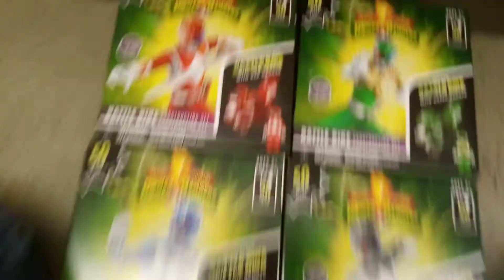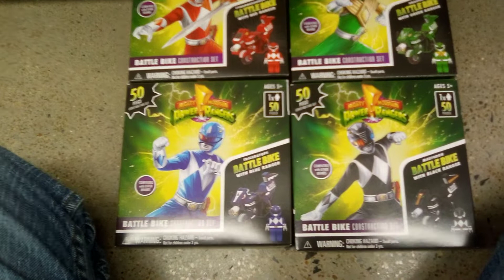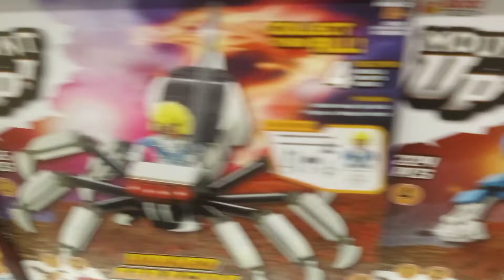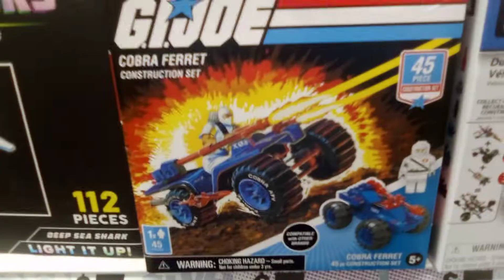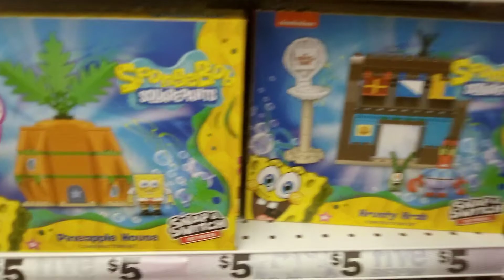Mighty Morphin Power Rangers Legos